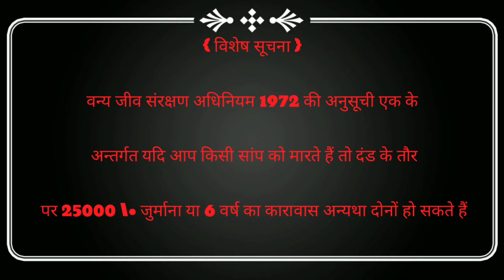Cobra Vs Russell Viper दोनों में से कोन है खतरनाक (2021)🤔🤔🤔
धन्यवाद

                     हमारा उद्देश्य हे सांप को इंसान से
                      और इंसान को सांप से
धन्यवाद

my instagram id 👉 https:// vinod_kumar4453

Cobra Vs Viper
Cobra Vs Russell Viper
Cobra Vs Viper Snake Fight
Cobra Vs Viper Snake Car
Cobra Vs Viper Snake
03 Cobra Vs Viper